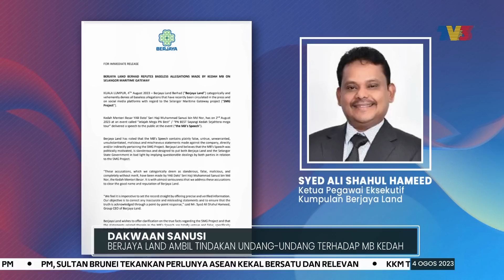DAKWAAN SANUSI | Berjaya Land Ambil Tindakan Undang-Undang Terhadap MB Kedah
Berjaya Land akan membuat laporan polis dan mengambil tindakan undang-undang terhadap kenyataan Datuk Seri Sanusi yang didakwa dibuat secara melulu dan berniat jahat berkait syarikat itu.